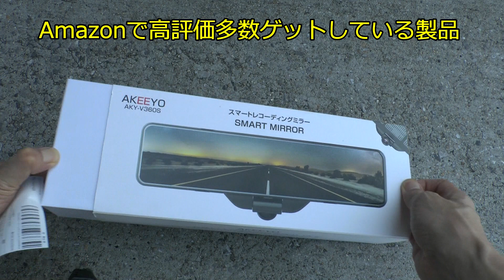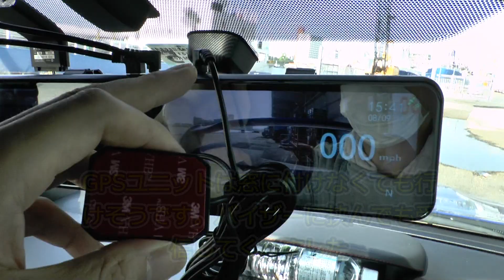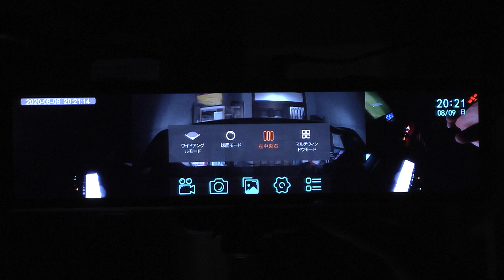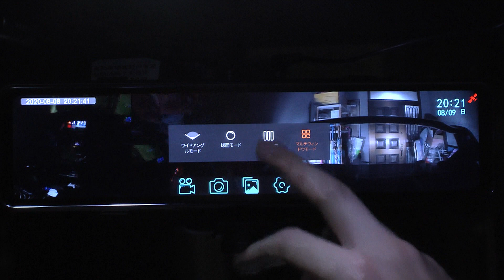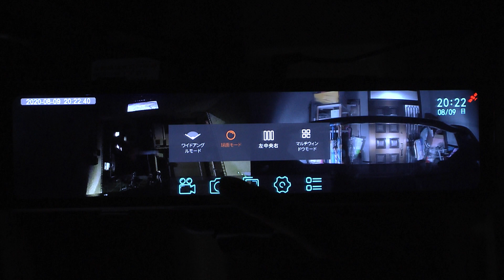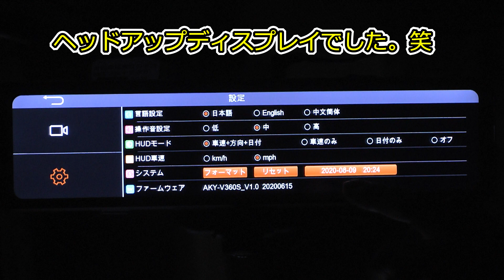ミラー型360度全方位ドライブレコーダー「AKEEYO AKY-V360S」WRXに取り付けレビュー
製品詳細

AKY-V360S車内外汎用版：リアカメラ→防水強化・IP67構造。
悪天候であっても心配要らずに後方の状況をしっかり記録。
外に取り付けても、視野の邪魔にならず、動画もより鮮明に記録。

AKEEYO AKY-V360S 360度全方位ドライブレコーダー(インナーミラーとしても使える)をWRXに取り付けするレビュー動画です。